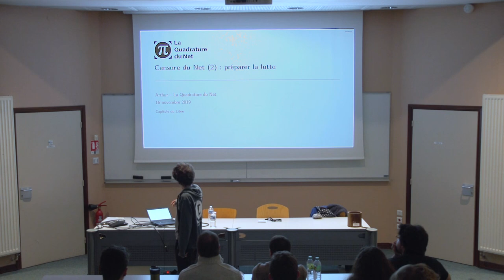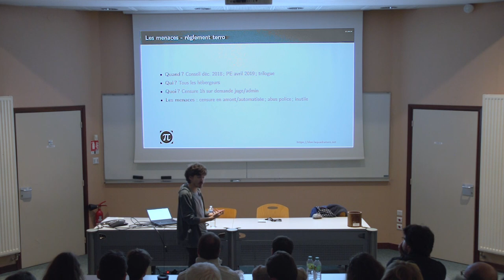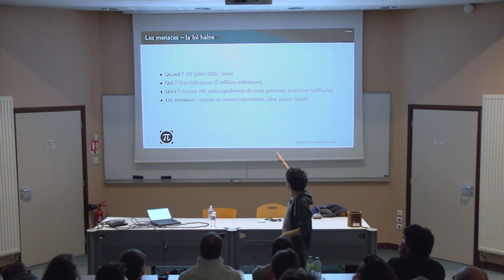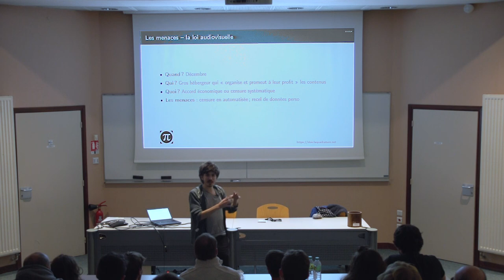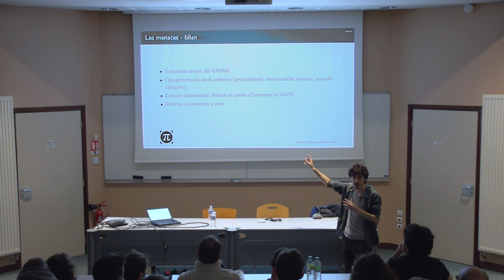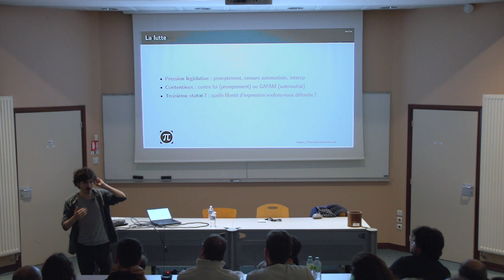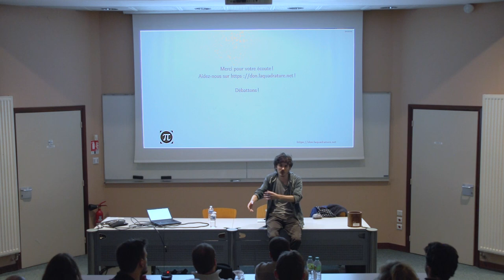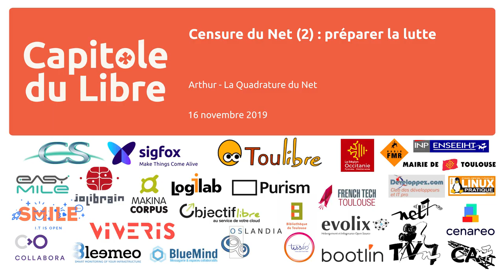Censure du Net (2) : préparer la lutte — Arthur (La Quadrature du Net)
2020 sera l'année de la censure : loi contre la haine, règlement terroriste, transposition de la directive copyright, réforme du statut des hébergeurs. La lutte sera ardue. Pour la préparer, La Quadrature du Net vous propose deux conférences. Une première pour comprendre le droit, passé et à venir. Un seconde pour préparer nos arguments afin de protéger le Net.